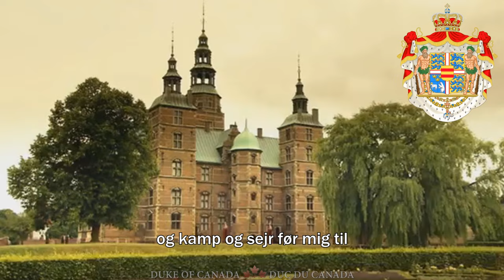National and Royal Anthem of Denmark: Kong Christian stod ved højen mast [Remastered]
(Turn on Youtube subtitles for English subtitles)

Kong Christian stod ved højen mast ("King Christian stood by the lofty mast"), commonly shortened to Kong Christian, is the royal anthem of the Kingdom of Denmark. It also has equal status of national anthem together with Der er et yndigt land, though it is almost exclusively used in relation to the Danish royal house and the military. The theme of the song is about the heroics of Danish sailors during the wars against Sweden in the 17th and 18th centuries.

Usually only the first verse is sung on official occasions. Adopted in 1780, it is one of the oldest national anthems in the world.

FRANÇAIS: Kong Christian stod ved højen mast (« Le roi Christian se tenait au pied du haut mât ») est l'hymne royal du Danemark. Il a le même statut que l'hymne national Der er et yndigt land mais il est exclusivement utilisé en relation avec la famille royale danoise ou les forces armées danoises. La musique a été composée par Ditlev Ludvig Rogert et les paroles par Johannes Ewald, en 1779. Adopté en 1780, c'est un des plus anciens hymnes toujours utilisés.

DANSK: "Kong Christian stod ved højen Mast", også kaldet "Kong Christian" er den ene af Danmarks to nationalsange. Den anden er Der er et yndigt land. Da Kong Christian derudover er kongesang, benyttes den ved officielle lejligheder i Danmark såsom kongebesøg, flådebesøg, militære sportsstævner og højtideligheder i al almindelighed, hvor medlemmer af det danske kongehus eller den danske eller fremmede regeringer er til stede i embeds medfør mv., enten alene eller efterfulgt af Der er et yndigt Land.